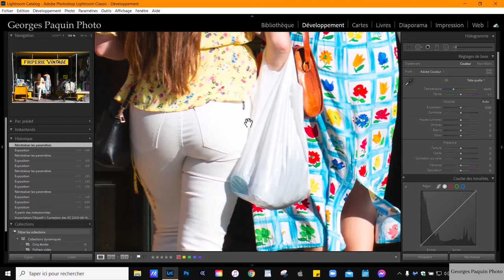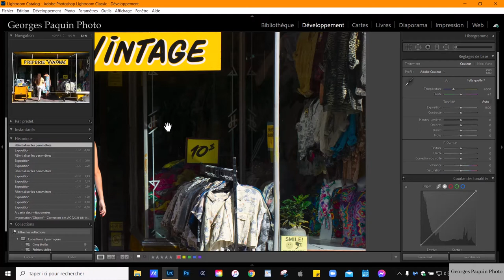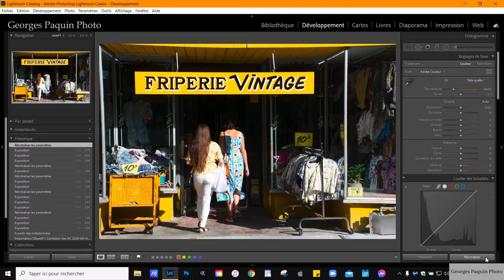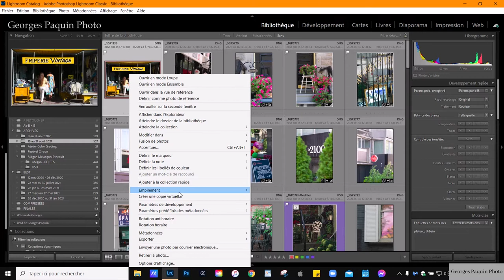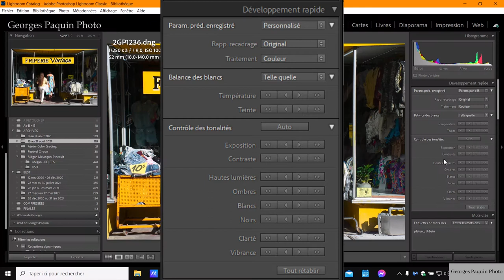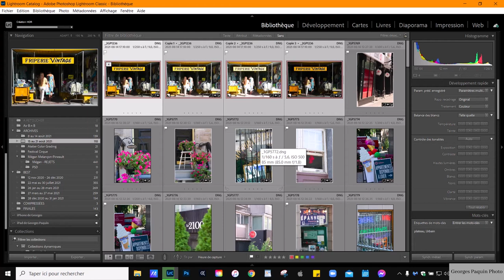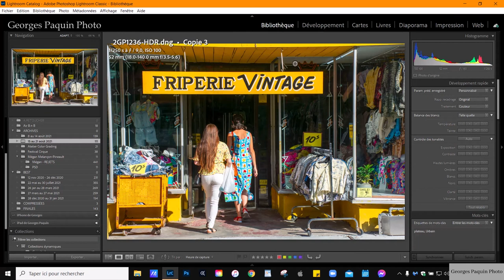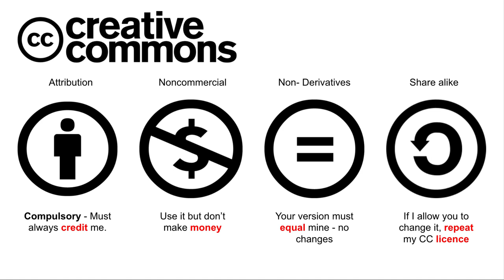Tutoriel Lightroom - Faire du HDR à partir d'une seule photo.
Lorsqu'on fait du HDR, normalement, on prend plusieurs photos avec des expositions différentes à la prise de vue.  Celles-ci sont ensuite "fusionnées" dans Lightroom pour produire une photo avec une plage dynamique étendue.

Toutefois il est possible de faire du HDR à partir d'une seule photo!  Je vous montre ici comment faire.